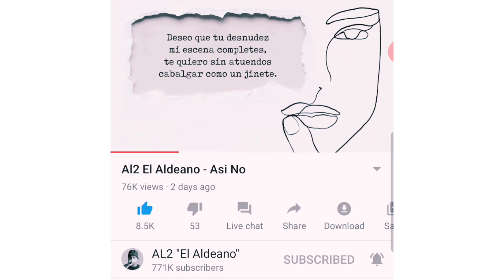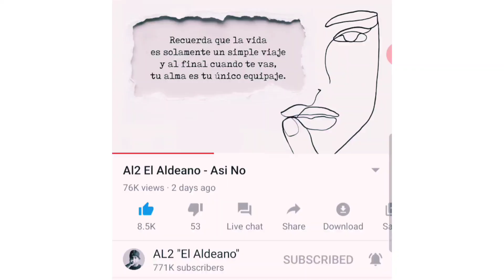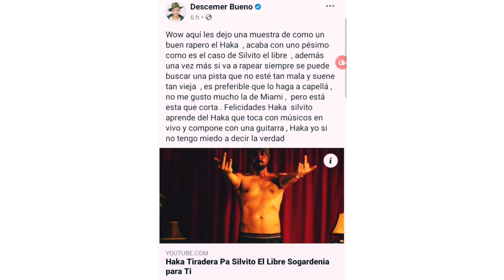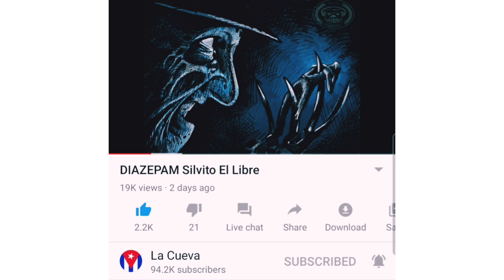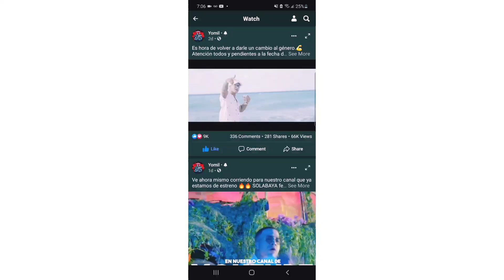DESCEMER calienta a Silvito! CHOCOLATE! YOMIL, EL CHULO le tiran al REY! SRTA DAYANA! KINGKABRACH!